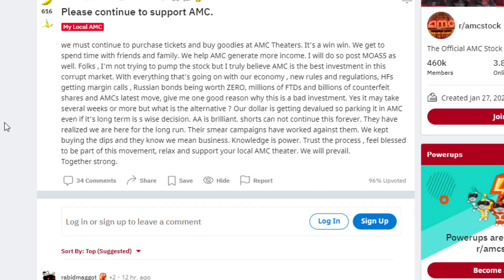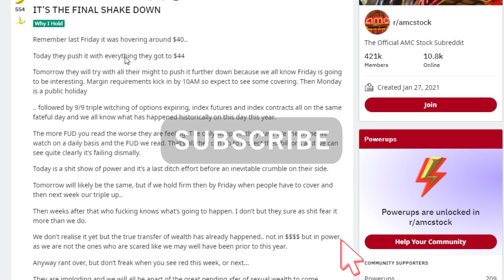AMC STOCK: THE HEDGE FUNDS JUST MADE A MAJOR MISTAKE APES!